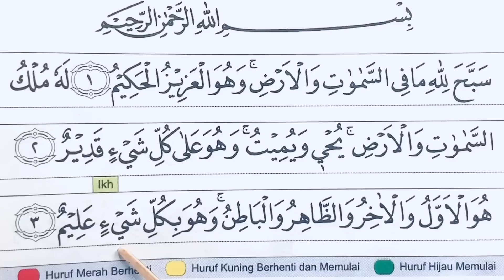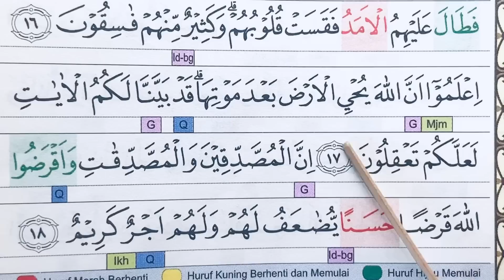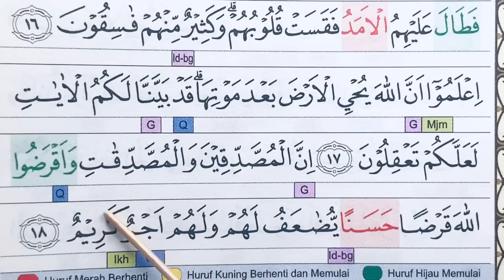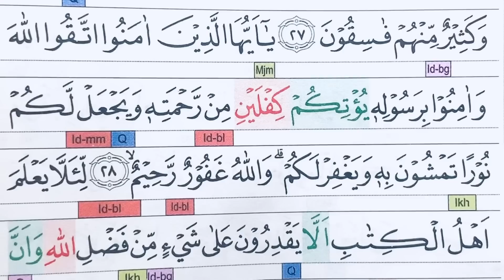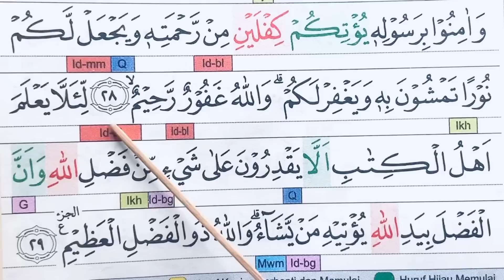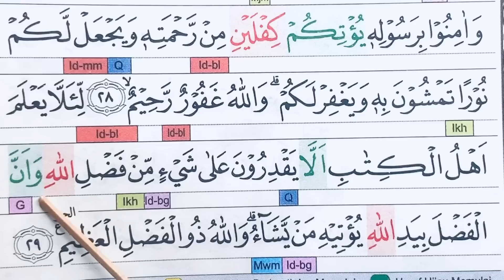TARTIL Ngaji Gus Anas [ SURAH AL-HADID FULL ]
Al-Hadid Surah ke 57 aya 29
Yang artinya adalah Besi
Segala Sesuatu pada hakikatnya milik Allah Subhanahuwata’ala janganlah kamu merasa berat menafkahkan harta dan rezeki mu di jalan Allah Subhanahuwata’ala